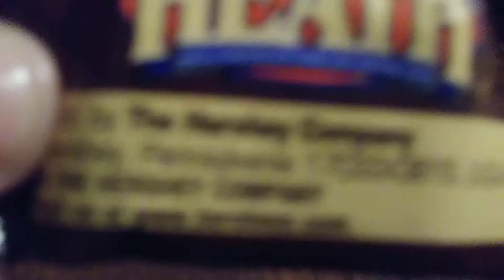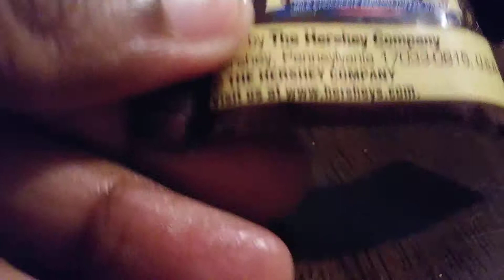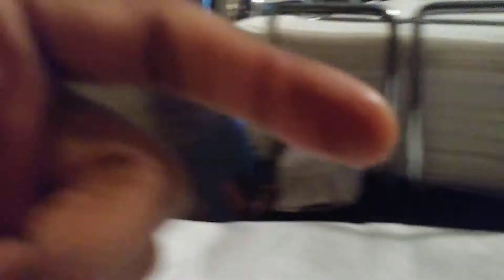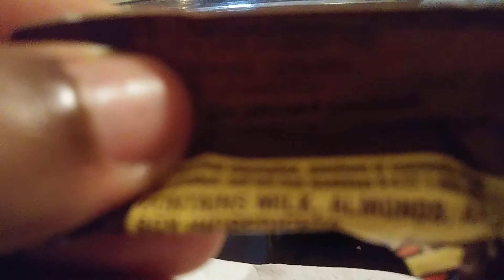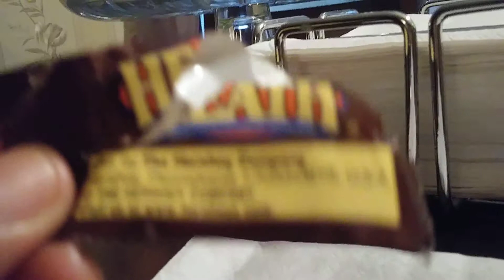Trying Heath Milk chocolate toffee bar plus funny comdy!!😝😛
Hey y'all here's an cool food trying video plus like I put in the title funny comdy from my mom and me haha!😝 Oh btw I'm serious y'all me and my parents I can't date until I'm 29 says my parents ha bye be blessed!